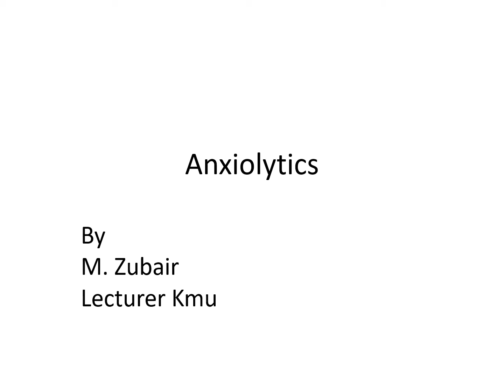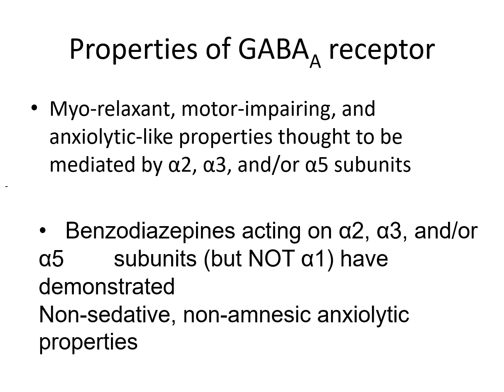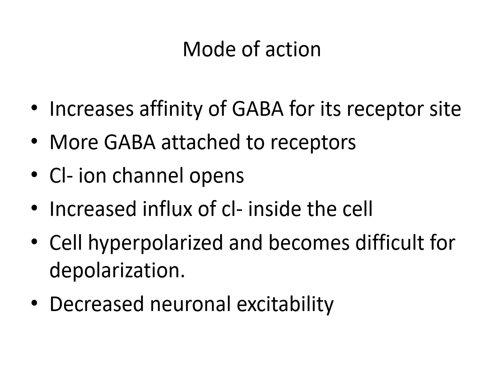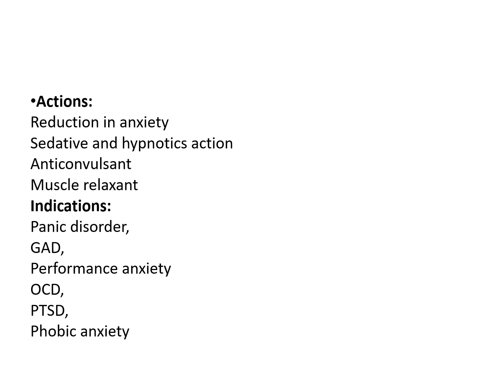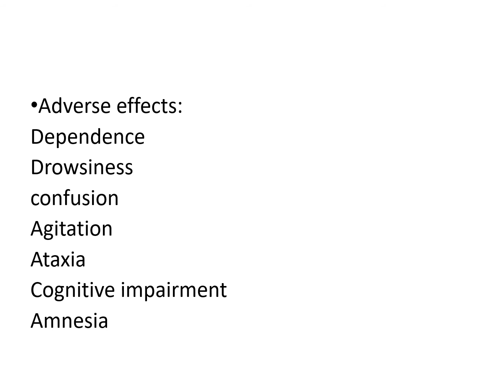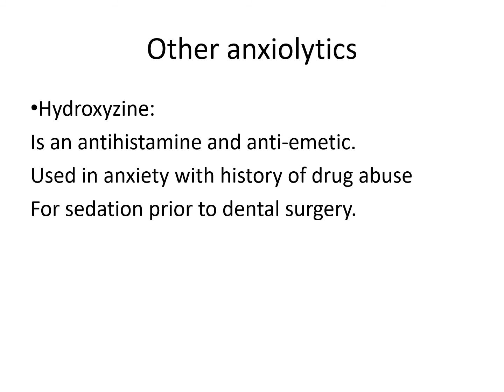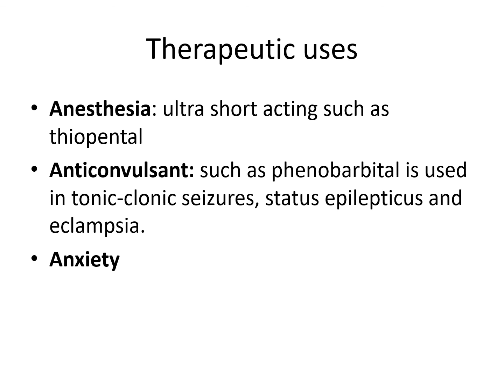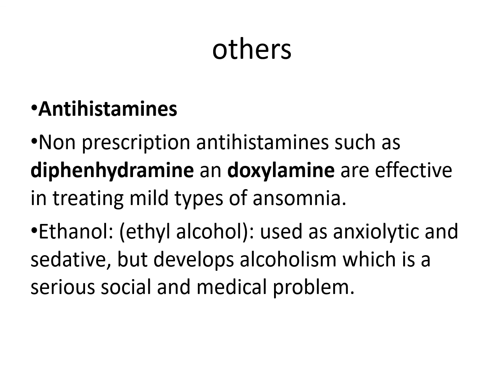Anxiolytics urdu lecture 13 May 2020